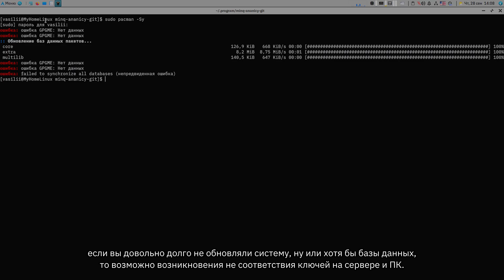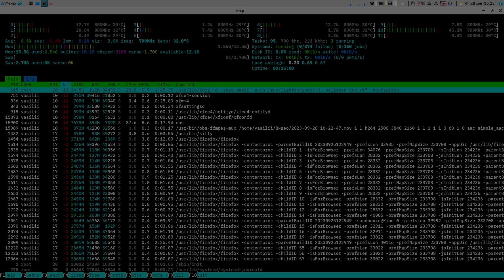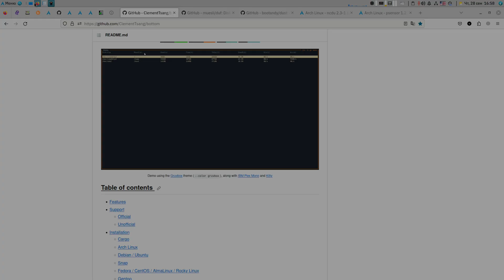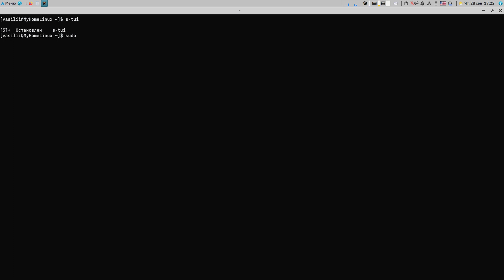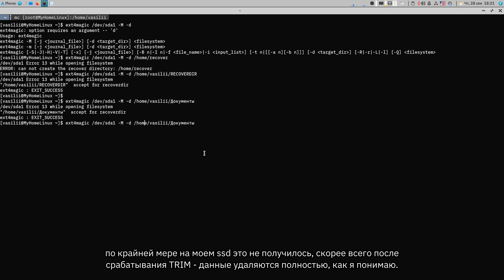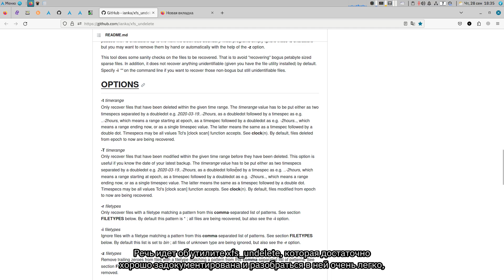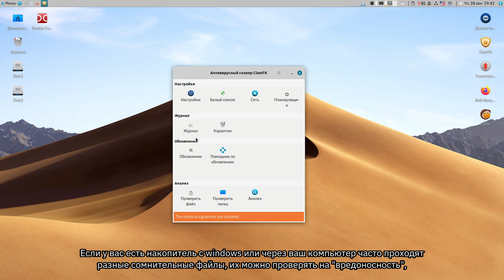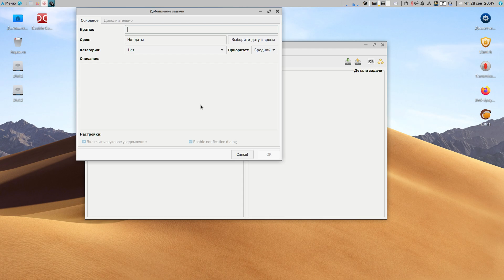Полезные программы и утилиты для линукс.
В этом видео я хочу сделать краткий обзор по возможно известным, возможно не очень известным программам и утилитам которым может найти применение простой пользователь ПК.

00:00 Ошибка GPGME
00:59 Производительность
04:50 Мониторинг ПК
08:24 Скриншоты
08:59 Восстановление  файловых систем
12:13 Мониторинг дисков
 13:53 Файловый менеджер
14:46 Антивирус
15:33 Поиск файлов
16:26 Простой органайзер

Поддержка канала:
ETH (ERC20):  0x1BEb430C1291E65596a9584d86E3573DD2272b7b
ZEC: t1HxxJW79eZcuecVYminHkVXUVLhD11x6rv
TRX: TG81B9Nw3xMPEPpExoLnDFUqg9CdhnbDDB
XLM:GDJG7OLOLJJAAMC362DBOUORRANKAR2IUQE7O7YO3NNDQSVCDI2742YL